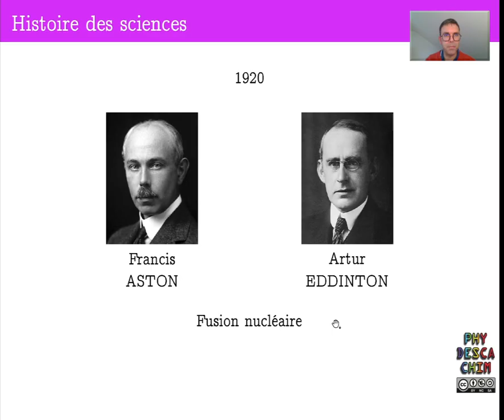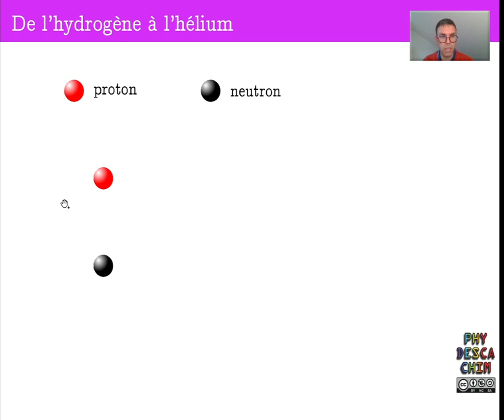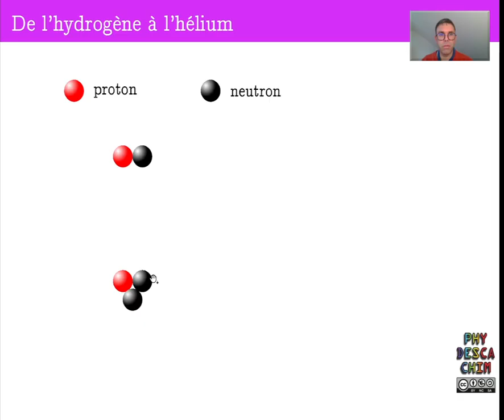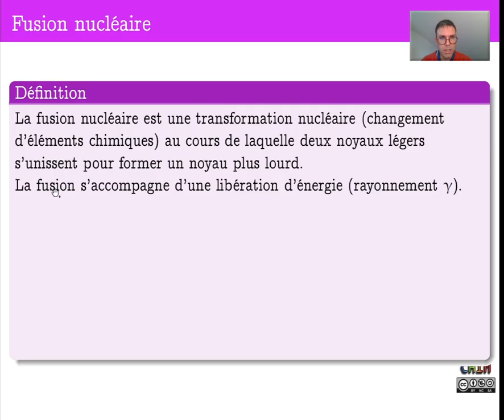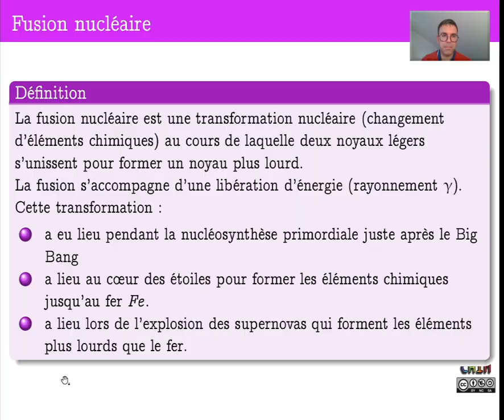1ere ES - Un niveau d'organisation : les éléments chimiques - La fusion nucléaire